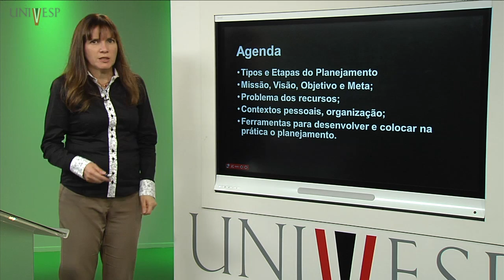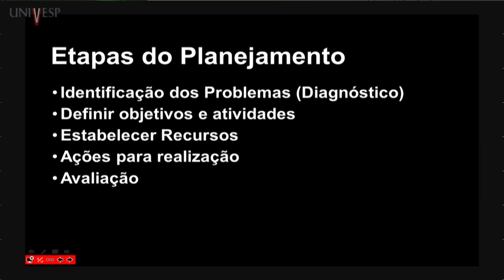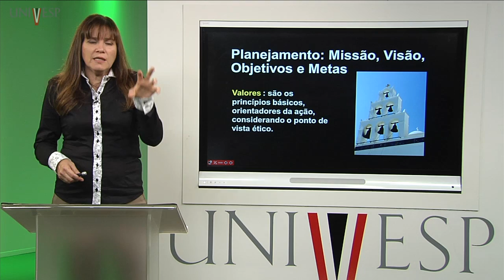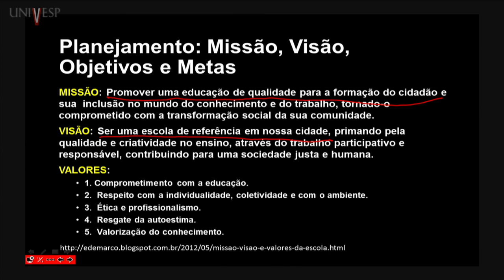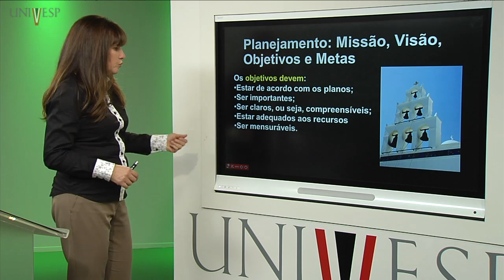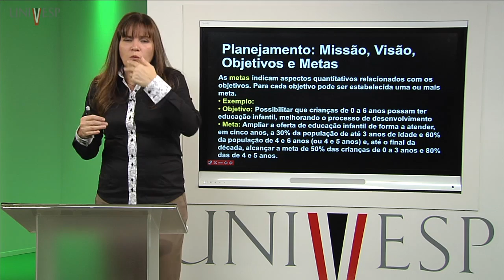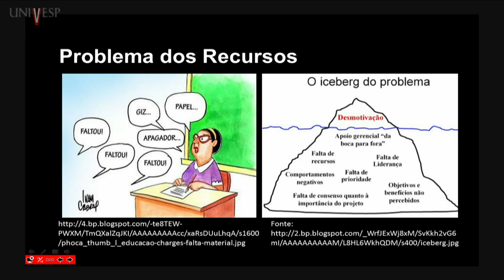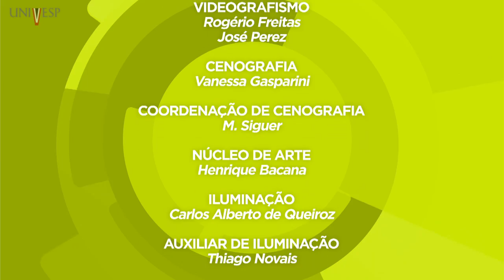Planejamento para o Ensino de Matemática – Aula 02 - Planejamento e Processo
Disciplina: Planejamento para o Ensino de Matemática - SPE-401
Professora ministrante: Adriana Backx